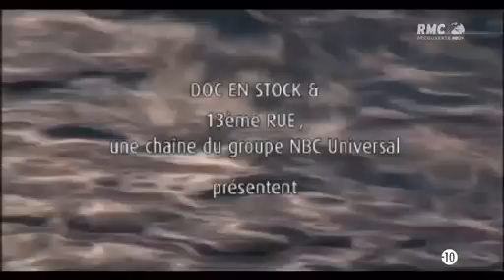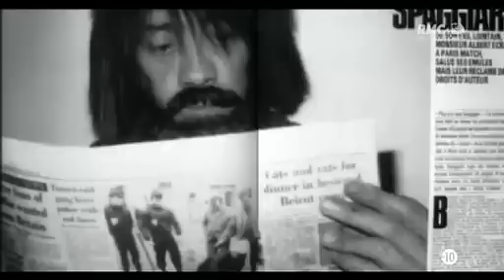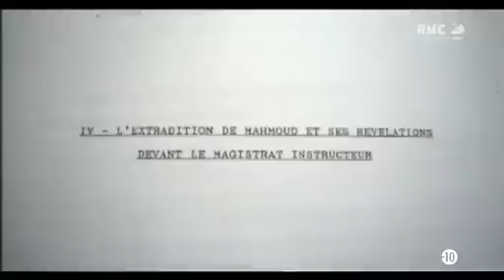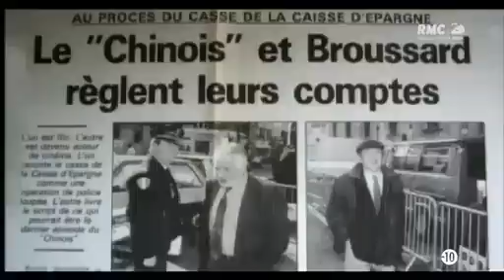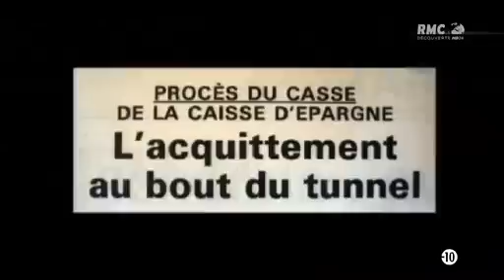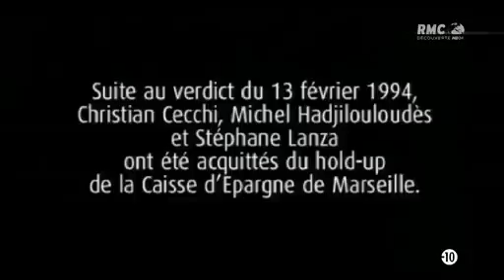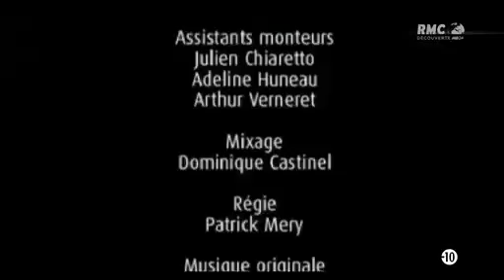CRIME : Marseille, le casse du siècle !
Le 9 février 1987, la guerre entre deux grands flics pétris de courage et d'orgueil a donné l'avantage à une équipe de braqueurs certifiés qui les ont ridiculisés. D'un côté, le commissaire Georges N'Guyen Van Loc, alors patron du groupe d'intervention de la police nationale (GIPN) de Marseille, respecté et craint par le milieu local, grande gueule qui finit par rejouer ses exploits à la télévision dans la série «le Chinois». De l'autre, le commissaire Robert Broussard, ancien chef de la brigade antigang à Paris qui a dénoué soixante prises d'otages et traqué «l'ennemi public numéro 1» Jacques Mesrine jusqu'à la fin, sous les balles, en 1979. Le Marseillais et le Parisien vont s'opposer autour du casse de la Caisse d'épargne de La Blancarde à Marseille.